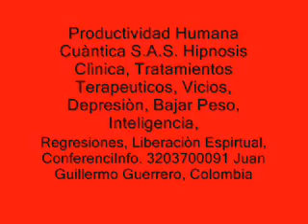493 Destino o Predestinación, Curación cuantica, pregunta , consulta, respuesta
Colombia,  Informes; Juan Guillermo Guerrero; tel. 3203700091,   , Reserva cita: por tel. de 6:00 Am A 11:00 Am
Facebook Empresarial: Productividad Humana Cuántica
Colombia..
La Curación Cuántica, Medicina Básica que Hoy Está en Aplicación desde el enfoque de la curación Cuántica en su máxima expresión, es la comunicación con nosotros mismos desde el pensamiento que se transporta al espíritu para lograr la mejoría en el término de salud. ?Pero cómo lo cuántico logra la curación?
El Sr Juan Guillermo Guerrero de Colombia; especialista en Programación Neurolinguista, Psicoterapeuta de la conducta, Hipnoterapeuta, escritor, Filósofo e indagador de otras ciencias; Actualmente investiga corrientes de medicina Basica con varios grupos Indígenas del Amazonas del Brasil Perú y Colombia; desde la perspectiva de la aplicación del lenguaje o don de la palabra, el perdón desde la rehabilitación del psique y la revelación del poder mental propio de los humanos.
La medicina cuántica en su máxima expresión logra lo que la medicina clásica no ha logrado, pues, éste tipo de medicina indaga al ser en su totalidad y descubre que todos somos emocionales y de acuerdo a ésta expresión, trasciende el verdadero dolor que desequilibra al cuerpo por las energías descompensadas que se expresan desde la enfermedad como símbolo de llamada de atención, por lo tanto a través del tratamiento se logra con la colaboración del paciente alcanzar la vibración que necesitamos desde el equilibrio.
Los invitamos a todos aquellos que no han encontrado resultado desde todas aquellas alternativas medicinales que hoy ya nos dijeron su mala eficacia, la medicina clásica ha demostrado que los fármacos son simplemente químicos que con sus efectos colaterales no logran más que enfermar al paciente y convertirlo en un vicioso legal.
La curación cuántica, ha demostrado asombrosos resultados a unos bajos costos y un rescate de lo humano para el humano, valor agregado irreemplazable porque el ser se hace cada vez más consciente de su responsabilidad frente a su existencia y a su misma enfermedad, por lo tanto los diferentes tratamientos que el paciente experimentará desde nuestro alcance médico cuántico es la recuperación de su visión de hombre en el mundo por su creación como actor de lo que existe.
La enfermedad es el desequilibrio de la armonía del cuerpo por ignorar la parte mental que genera en lo emocional y su cura se logra en poco tiempo por la integridad de la medicina cuántica que logra la comunicación de las emociones con el cuerpo que conduce a la paz desde su curación.
La drogadicción, Estrés en sus diferentes Niveles, miedos e incertidumbre, dolores y todos los Vicios en general, y otros males que germinan desde el cuerpo emocional son reducidos o sanados de acuerdo a tu grado emocional.
Te invitamos a que te arriesgues y Reserva tu cita y verás los resultados del mejoramiento de tú salud porque lo estás haciendo desde el mundo cuántico que busca las causas de su mal y no los síntomas que son consecuencia de la raíz, así mismo al retirarlas te sentirás libre por las técnicas espirituales que se aplican para un bien estar en el mundo desde su presencia humana que permite el acceso a la calidad de vida.ñlp
Servicios, Terapias Básicas de regresión, Conferencias